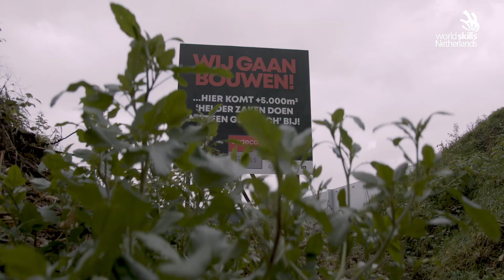Masterclass Ondernemer Retail